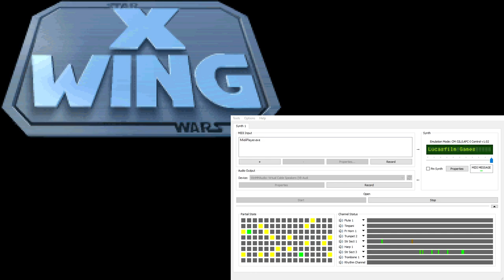X-Wing Super-CM-32L OST - Sabotage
This music is heard during TOD 1 Cinematic 2.